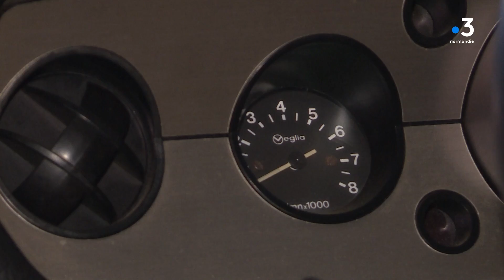La Peugeot 104 fête ses 50 ans...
C'était une petite citadine, économique, discrète et vaillante. La Peugeot 104 a véhiculé toute une génération d'automobilistes. L'été prochain, des collectionneurs de toute la France viendront fêter les 50 ans de cette petite voiture au château de Falaise (Calvados). Quelques connaisseurs continuent de les bichonner. Aujourd'hui, la 104 carbure à la nostalgie.

Reportage de Pierre-Marie Puaud et Guillaume Le Gouic. Montage de Bruno Munch.

Intervenants : Joël et Thierry Chauvin, Auto-Rétro de Ménil-Hermei (Orne)